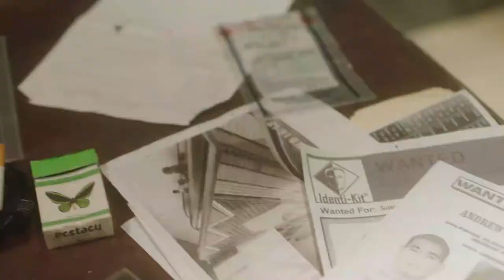Escape: Puzzle of Fear (2020) Thriller Movie l Official Trailer l Nextlevel Trailer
-Writer: Lizze Gordon
-Stars: Tommy Nash, Aubrey Reynolds, Omar Gooding |
-Details
Country: USA
Language: English
Release Date:  2020 (USA)
Filming Locations: Los Angeles, California, USA
-Company Credits
Production Co: Let's Mason Movies, Thriller Films
-Technical Specs
Runtime: 83 min
Color: Color
Aspect Ratio: 1.78 : 1